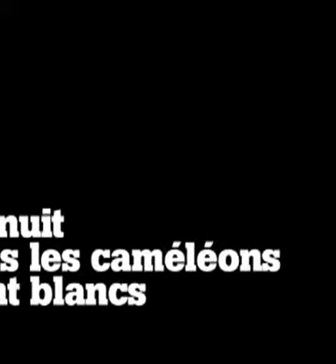Le Caméléon — Version complète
« Comme des bêtes », raconte un animal à chaque fois, en trois minutes, avec un commentaire décalé, plus anecdotique, moins sérieux que ce que l’on peut voir habituellement quand on voit un film animalier.

Réalisateur(s) : Neil Wilson
Auteur(s) : Xavier Neycenssas
Année : 2003
Durée : 3 minutes